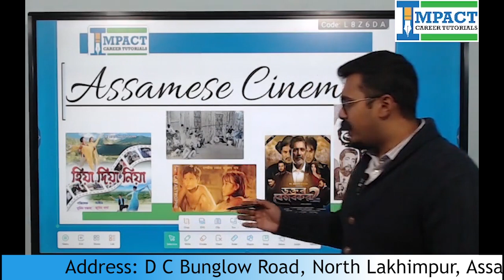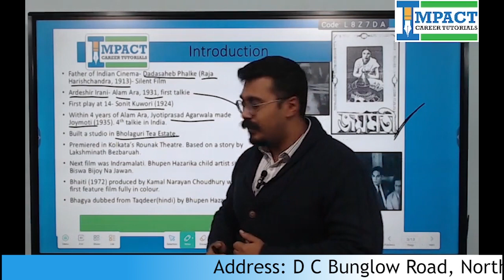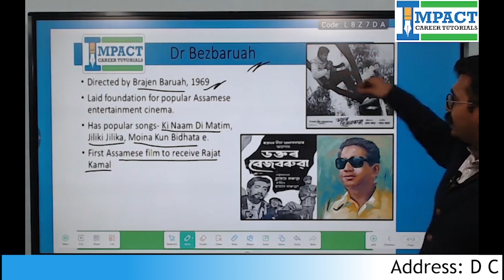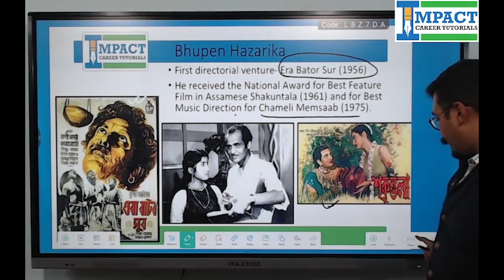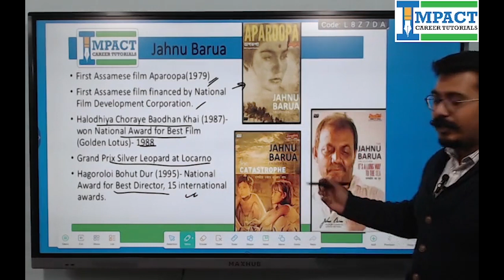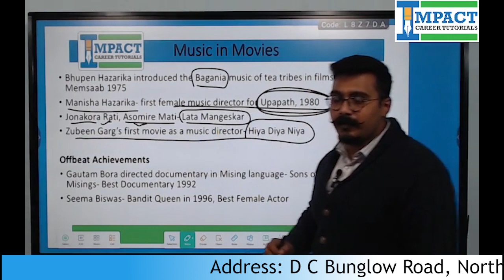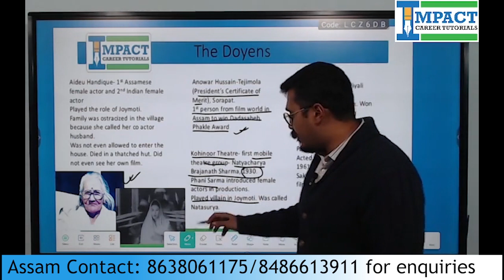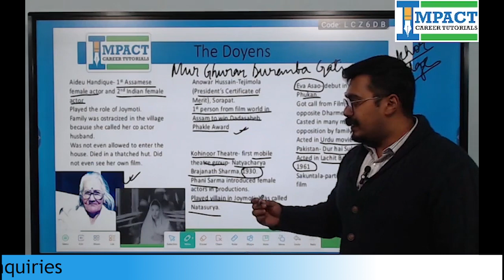Assamese Cinema for APSC Prelims Important MCQs | The APSC Guide by Impact Career Tutorials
Impact Career Tutorials brings to you a detailed discussion of Assamese Cinema. The class is conducted by Raheef Sir.

Impact Career Tutorials strives to bring you Digitized Personal Mentorship and Guidance for APSC.